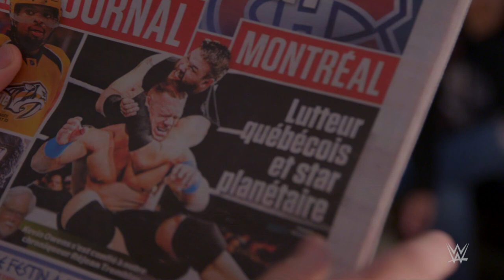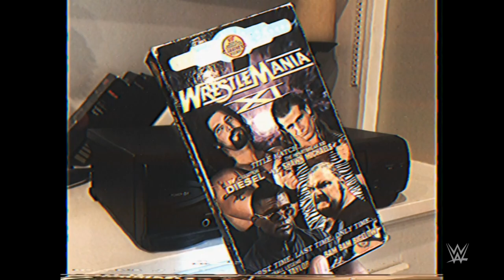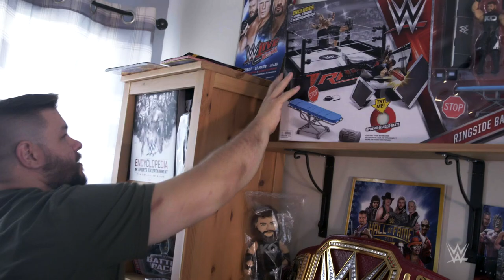Kevin Owens' parents on the WWE tape that changed their son's life: My Son is a WWE Superstar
Kevin Owens' parents reveal what he was like as a child, how they supported his wrestling dreams, and more in WWE's digital series My Son is a WWE Superstar.

Follow WWE on YouTube for more exciting action!